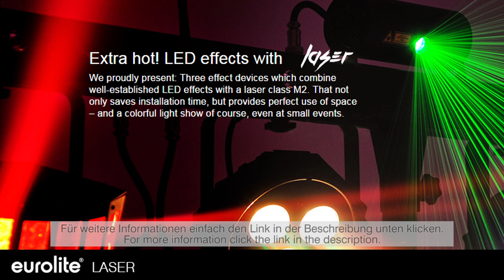MESSENEWS - EUROLITE LASER - Prolight+Sound 2015